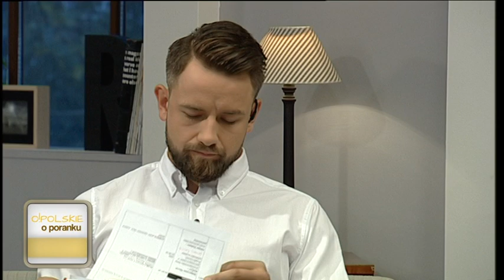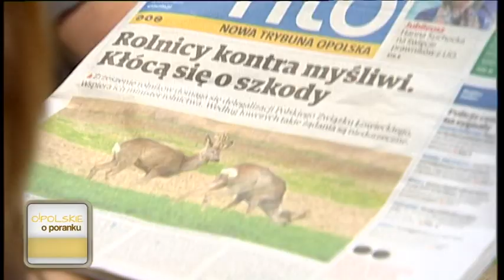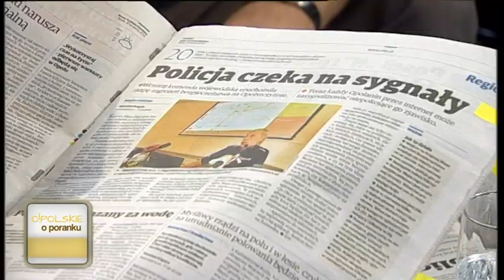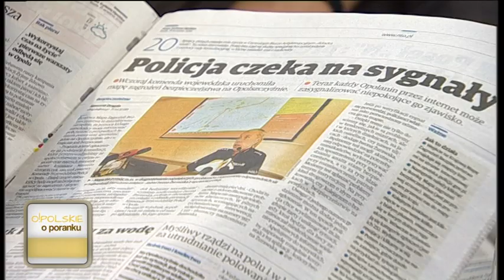O!polskie o poranku - 21 września 2016